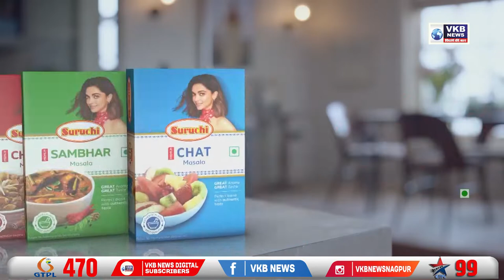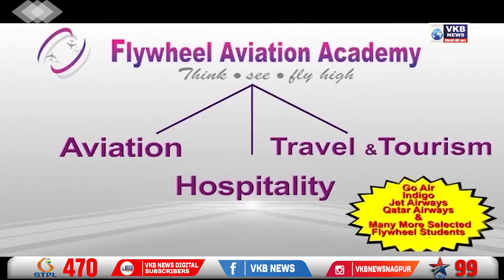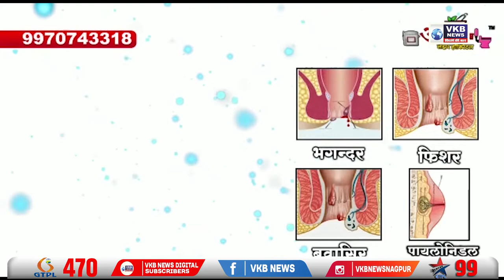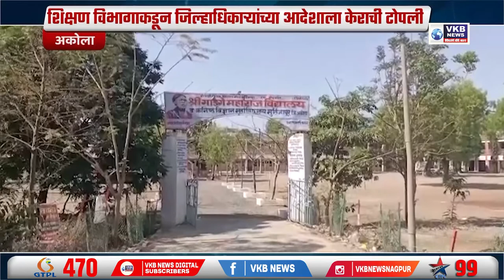ऑटोमोटिव्ह चौक पर्यंत मेट्रो सज्ज